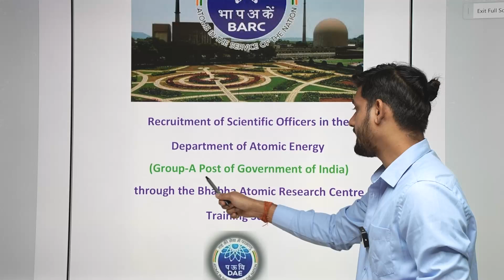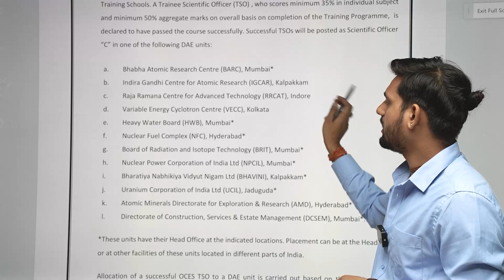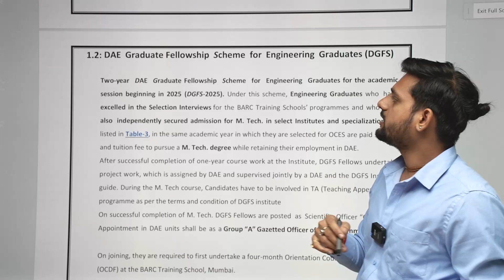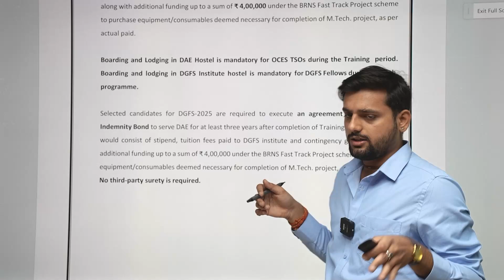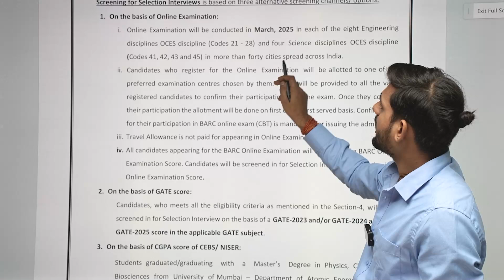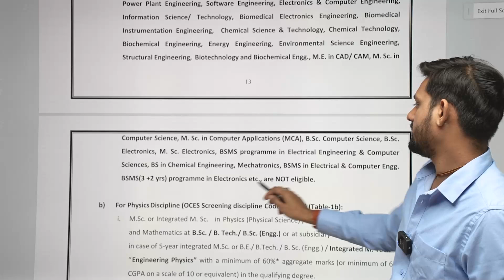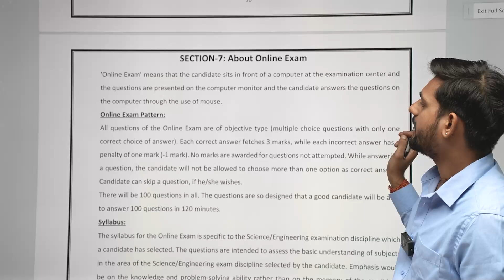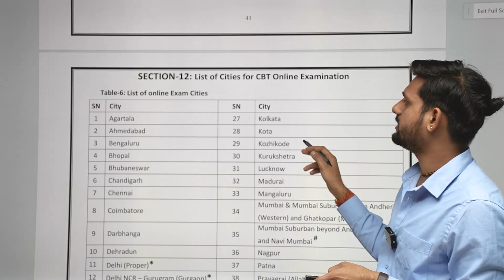BARC Scientist Recruitment 2025 | OCES DGFS | Exam Date | Syllabus | Prof. Ravindrababu Ravula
Buy Compiler Design Book now.